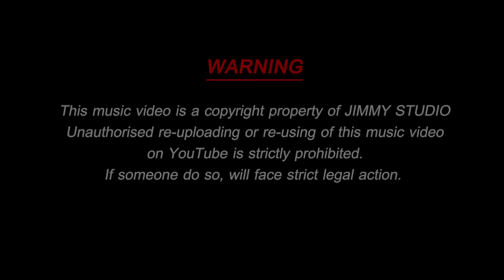Manate Verte Bagata - Full Video Song | New Gondi Songs | Jimmy Studio | Vedma Venky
♬ Singer & Lyrics : Vedma Venky
♬ Music & Edit : Subodh Walke
♬ Artist : Kanaka mamatha, Pendor srikanth, Meshram Nagesh
♬ Camera : Kudmetha Lavan
♬ Director : Jagan
♬ Recording : Jimmy Studio, Yavatmal. 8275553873

► This Song : Manate Verte Bagata - Full Video Song | New Gondi Songs | Jimmy Studio | Vedma Venky
►Important :__________________________
This music video is a copyright property of JIMMY STUDIO. Any unauthorized DJ Mixing, reproduction, redistribution, or re-uploading on YouTube or any other streaming platforms is strictly prohibited. If someone do so, will face strict legal action.

______________Owner________________
__________ JiMmY Studio ___________
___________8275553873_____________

►Topic cover :-
gondi song
gondi songs
trending gondi song
trending song
trending video song
indian music
manate verte vatona
manate werte watona
Manate Verte Bagata
Manate Werte Bagata
New gondi video song
jimmy studio gondi songs 2021
vedma venky gondi songs 2021
►Call for any sort of work mentioned below :- 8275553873
►PRO. AUDIO :
1. Song Composing & Professional recording
2. Music Production
3. Music Programming & arranging
4. Song Mixing & mastering
5. Background Score for films/Short films/Web series
6. Sound Designing for Films, Short Films, Web Series
    ( Foley, Ambiance, Dialogue editing and recording etc.)
7. Audio Post Production for films/Short films/Web series
8. Recording of any kind of Session
    (Voice overs, dubbing, tracking of instruments etc)
9. Live Sound Engineer
10. Jingles for advertisements

►PRO. VIDEO & FILMMAKING :
1. FullHD, 2K, 4K shooting (for Songs, Documentries & Films)
2. Film Equipment like Lights, Cren, Slider
3. Video & Film Editing
4. Color grading
5. Titling
6. Promo.